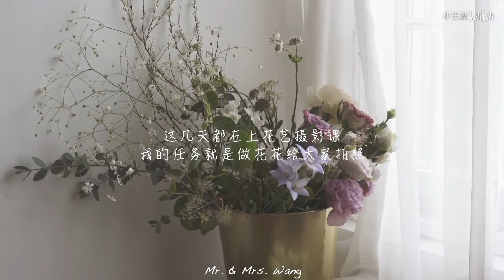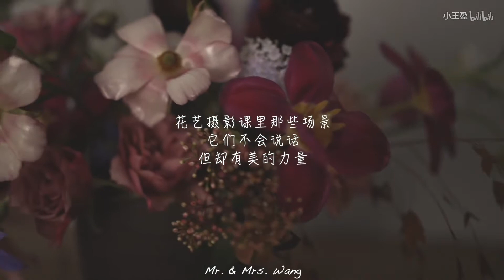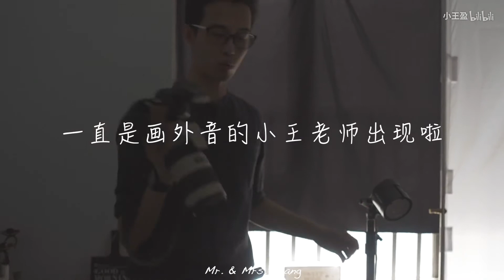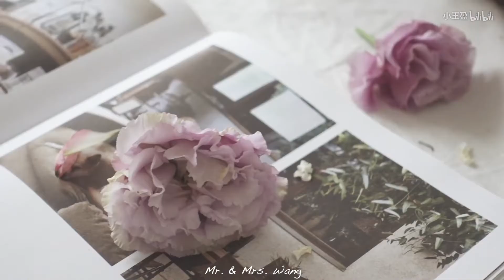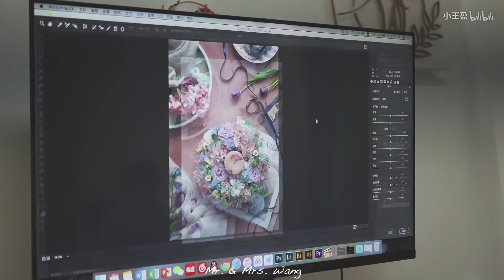花艺师的日常vlog | 跟我过三天 | 花艺摄影 | 插花 | 撸猫 | 探店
很多人都羡慕或者好奇拥有一家花店是怎样的一种体验，于是我就开始用vlog记录我的日常啦~这次记录的三天是工作室正好在开花艺摄影课，我需要制作花艺作品来让我家小王教大家怎么拍照~同时也是我们家的端午第2次出镜啦~他的特殊癖好在视频里大公开！

花店：INSDREAM FLOWER
?：insdreamflower2